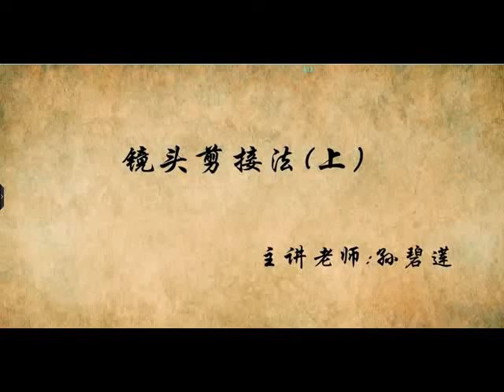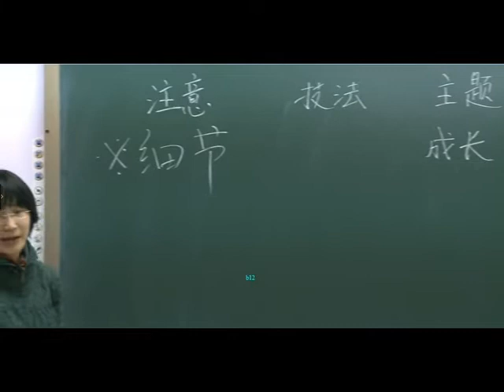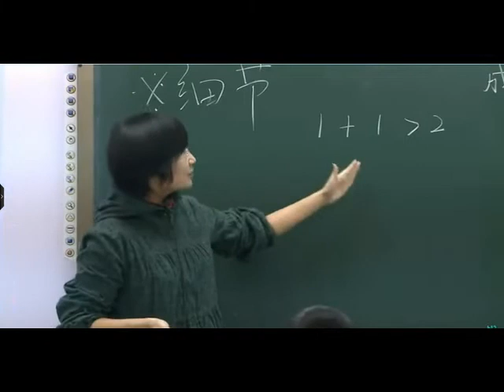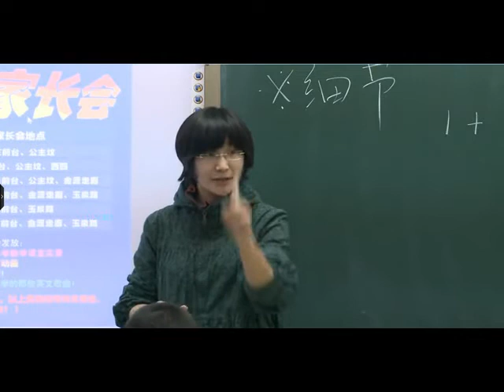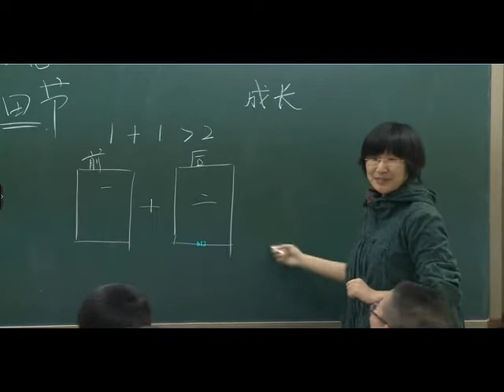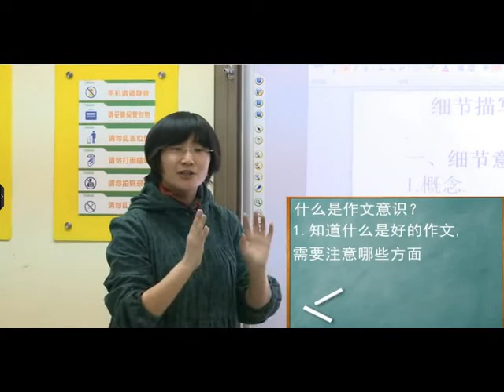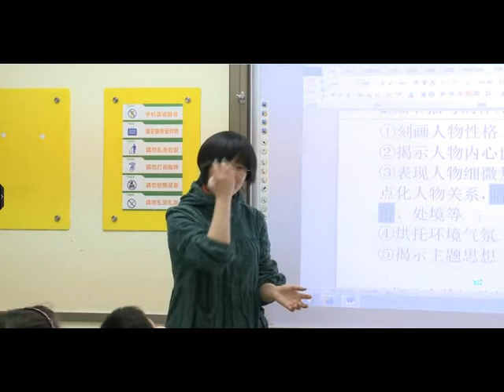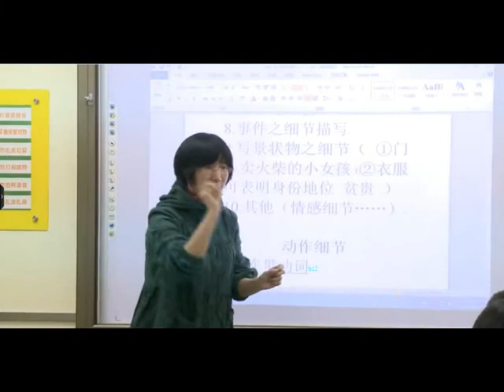70 镜头剪接法（上）